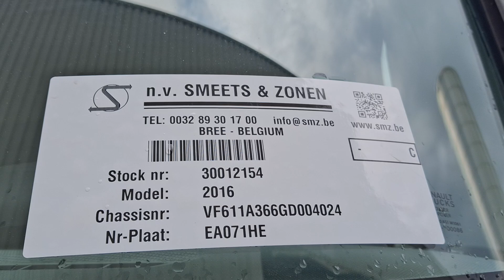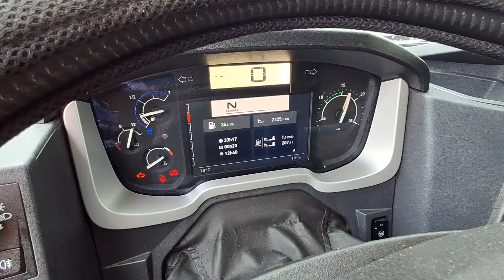smz.be Renault T480 stock 30012154